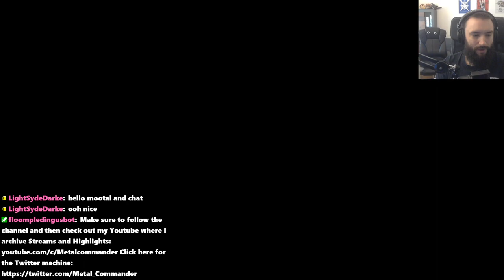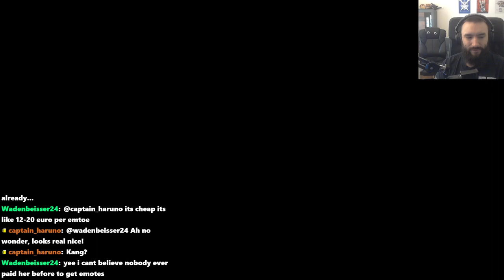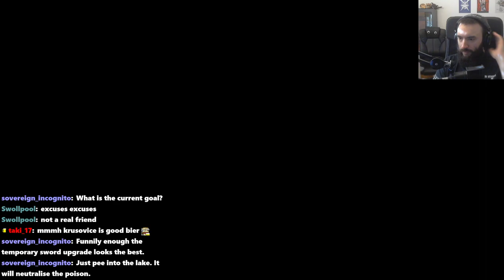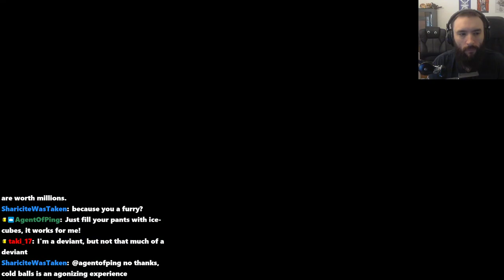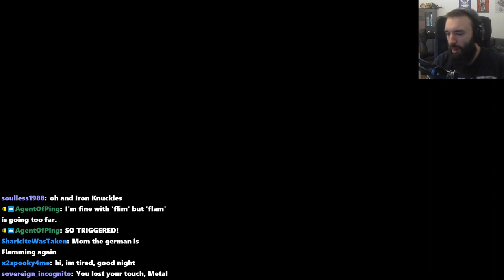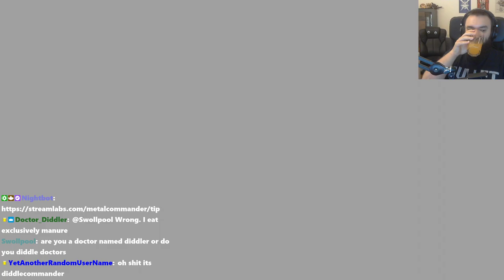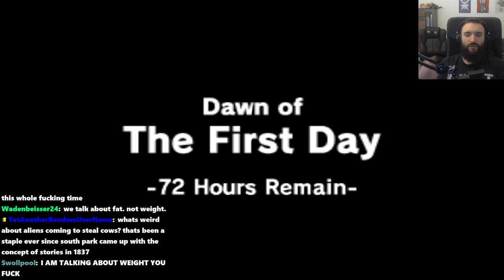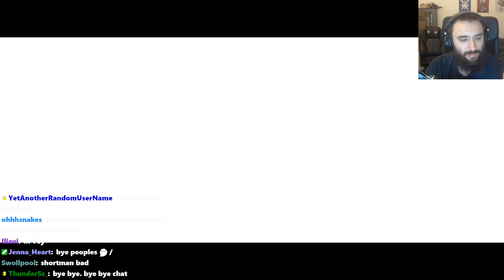Majoras Mask first Playthrough! - Tumblis needs a better weapon